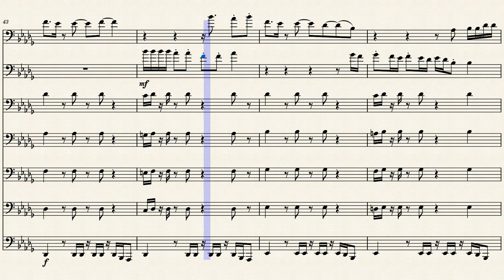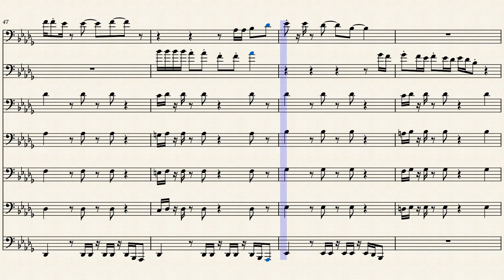Kung Fu Fighting - Trombone Arrangement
Kung Fu Fighting by Carl Douglas arranged for 6 trombones and 1 tuba.